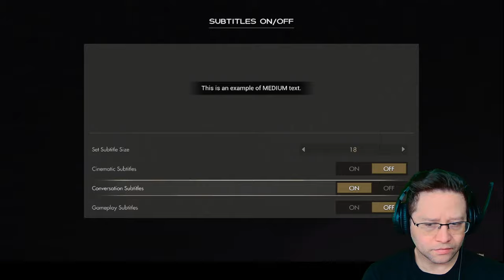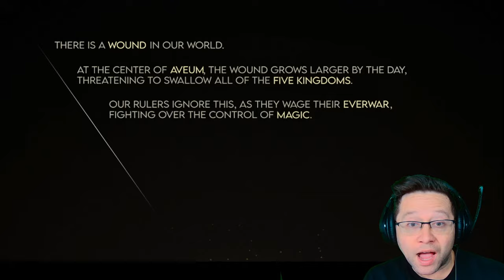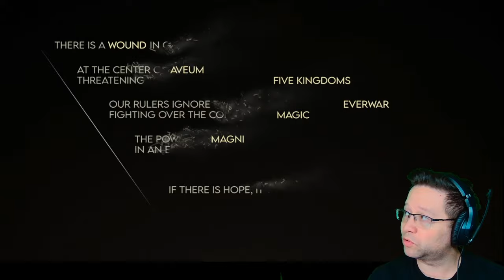🔴FREE PS5 GAME! Immortals of Aveum! Any Good? Live Gameplay